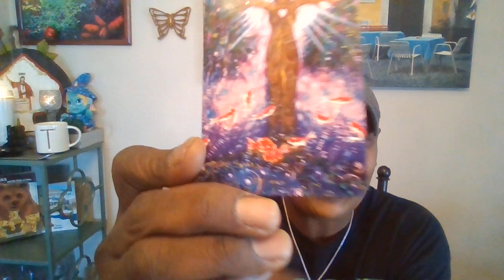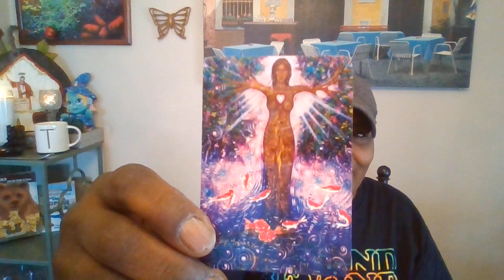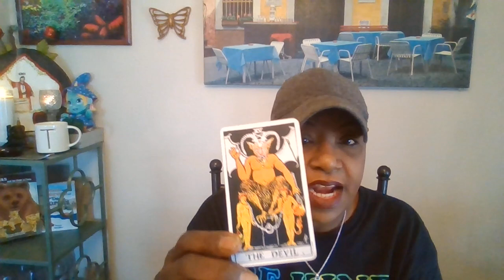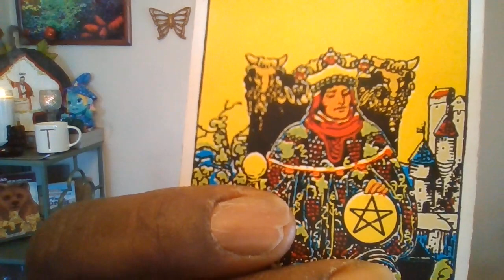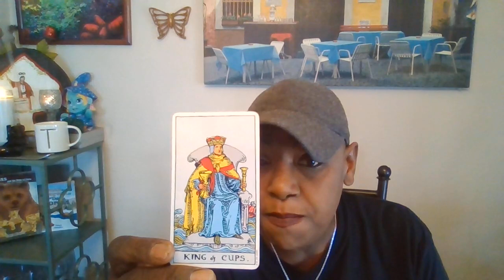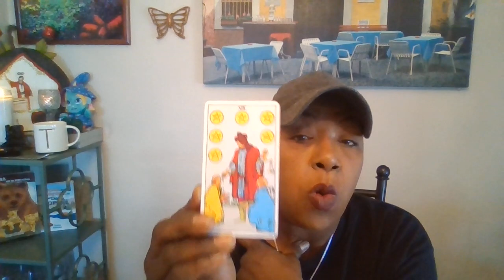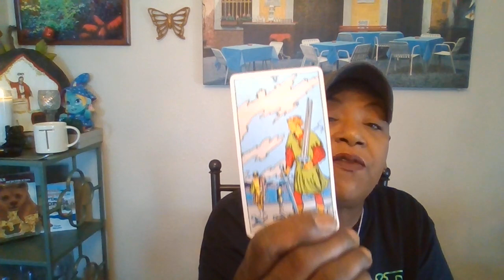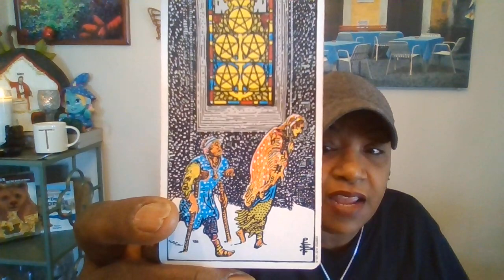Tea time with Tanya 2/16/22 Mark Meadows, Canada, Putin and Big Pharma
New dates are available for private readings,

 $ SHOW SUPPORT WITH SUPER THANKS: paypalme@toy14xena

Thank you to: Denny, Danielle, Jasmine & Spirit beyond the stars